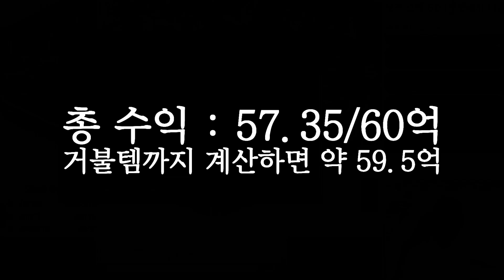[거상] 장건 200개 + 100개 by 강철비